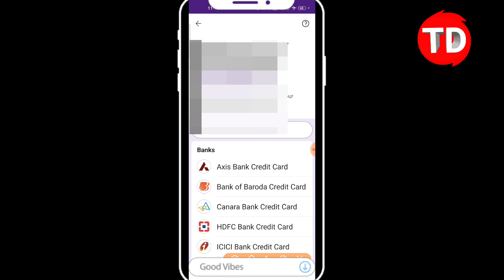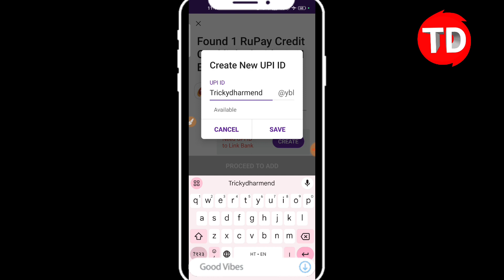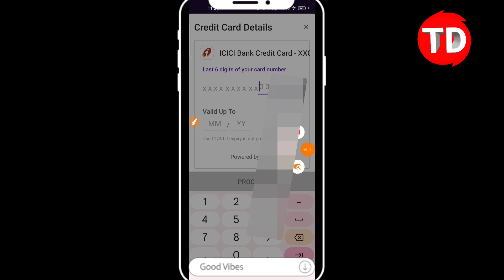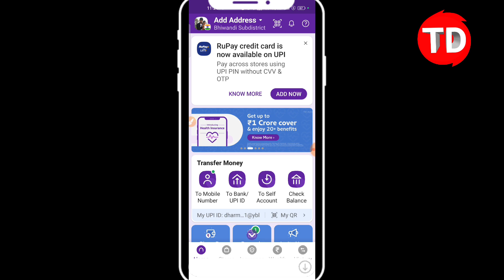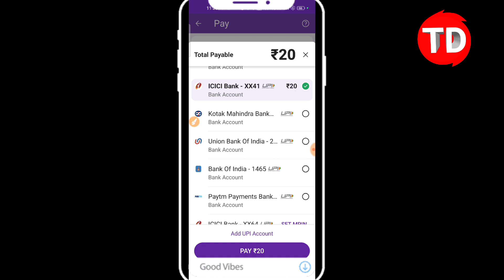Phone Pe Wallet में ICICI Rupay Credit card Link 🔗 ऐसे करो! Trickydharmendra!